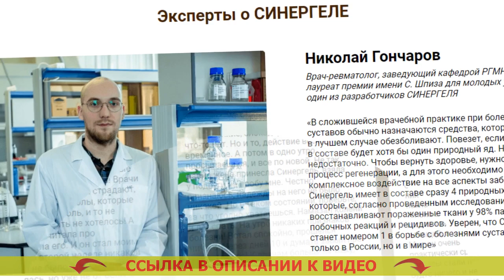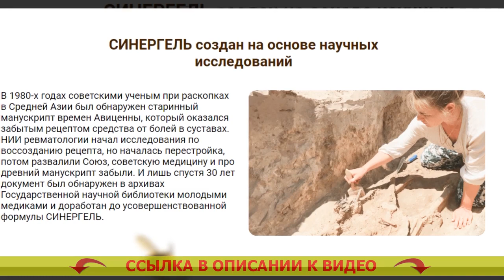🏃 ГЛЮКОЗАМИН ХОНДРОИТИН ИЛИ ДОНА ЧТО ЛУЧШЕ 🤸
☑ СИНЕРГЕЛЬ - Оживляющая сила 4-х природных ядов быстро освободит от боли в суставах ⏩⏩⏩

Научная формула из ядовитых веществ кобры, скорпиона, пчелы и муравья возвратит здоровье спины и суставов за 4 недели

- Токсин кобры уничтожает воспаленность и анестезирует.
- Ядовитое вещество скорпиона возобновляет ток крови в суставе.
- Пчелиный яд вызывает синтезирование коллагена и прирост клеток хряща.
- Муравьиный яд препятствует ходу старения сустава.

По какой причине СИНЕРГЕЛЬ действенен против болезненности в суставах?
Яды змей и насекомых как лекарство от болезненности в спине и суставах стали эксплуатировать еще очень давно. Теперь лекарства на основе природных ядов признаются особенно результативными для суставов.
В СИНЕРГЕЛЕ 4 особенно целительных природных яда впервые были объединены в необыкновенную формулу, которая приносит комплексный готовый результат: анестезирует, увеличивает гемодинамику, восстанавливает хрящ, ограждает от изношения.

- Яд кобры снимает боль и воспаленность. Продукты восстанавливающие хрящевую ткань суставов.
Унимает воспалительные реакции в суставах и граничащих мышцах, качественно обезболивает. Вазонит 600 аналоги дешевле.

- Ядовитое вещество скорпиона нормализует приток крови. Защемило спину в пояснице что делать мазь.
Оживляет кровоток в суставах, разжижает кровь, поднимает уровень гемоглобина и лейкоцитов, усиливает проходимость сосудов и капилляров. Мазь от болезни суставов ног.

- Пчелиный яд возобновляет хрящевую ткань. Мазь с диклофенаком названия цены.
Задерживает ход дряхления и разрушения суставов с помощью нормализации уровня гормонов надпочечников и щитовидной железы. Компресс на ягодицы после уколов.

- Муравьиный токсин ограждает сустав от изношения. Гель для суставов список.

В создавшейся докторской практике при заболеваниях суставов обычно назначаются средства, которые в лучшем случае анестезируют. Нурофен гель показания. Повезет, если в составе окажется худо-бедно один природный токсин. Лечение суставов ног народными методами. Но и этого недостаточно. Препараты для связок и суставов ironman цена. Дабы излечить, требуется стартануть процесс восстановления, а для этого нужно комплексное воздействование на все моменты болезни. Лечение суставов рук народными средствами. Синергель содержит в рецептуре одновременно 4 натуральных яда, которые, согласно проведенным обследованиям, возобновляют пораженные ткани у 98% пациентов без нежелательных реакций и повторов. Пантогар гель для суставов. Убежден, что Синергель является номером один в борьбе с заболеваниями суставов не только лишь в Российской федерации, но и в мире. Артрит коленного сустава таблетки для лечения.

Глюкозамин хондроитин или дона что лучше Глюкозамин хондроитин или дона что лучше .